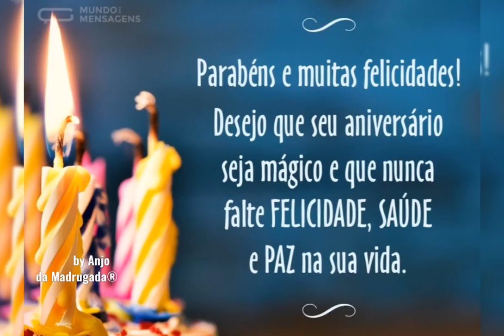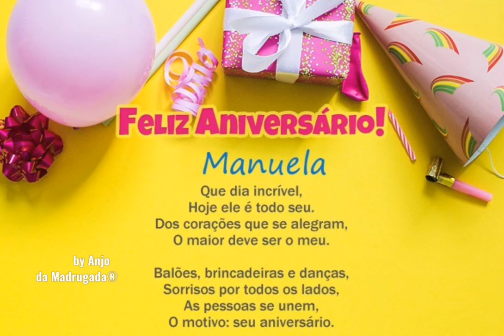Feliz aniversário Manuela Martins🥂🎂🍾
Boas vindas
à sua rádio romântica!
"Ando contigo no coração
e cuido de ti em pensamento"
Amigos, inscritos e simpatizantes do canal Rádio Anjo da Madrugada:
Venha participar.